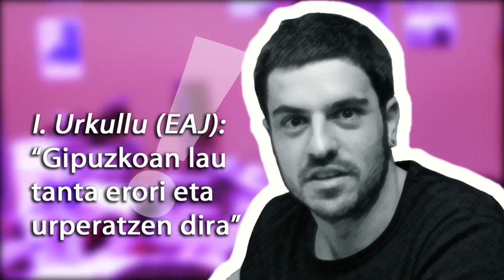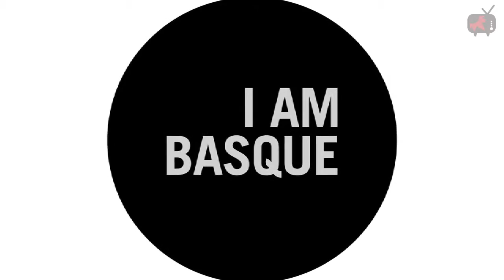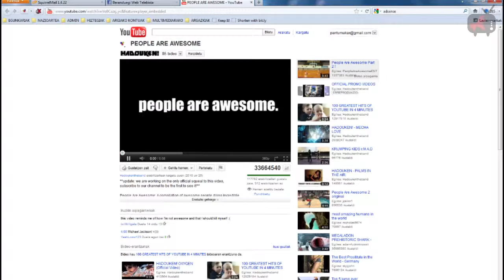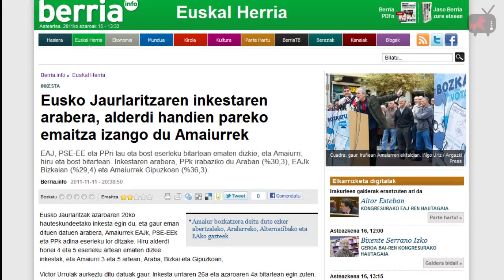Beranduegi (35. saioa)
35. saioaren edukiak ondorengoak dituzue:

- Gorka Bereziartua eta Unai Brea kazetariek, astero bezala, azken egunetako aktualitateari begiratu zorrotza egin diote.

Erreportajea: Abertzaleen hegemonia helburu
Espainiako kongresu zein senaturako datozen hauteskundeak Euskal Herrian bestelako esanahia hartuko dute. Alderdi abertzaleen arteko aspaldi ikusi gabeko lehia bizia ikusiko dugu. Esparru honetan jaun eta jabe izan den EAJren nagusitasuna ezbaian jarri duen indar berria azalduko baita, Amaiur.
8 urtez EAJko diputatua izan den Jose Ramon Belokiren eta Amaiurreko Bizkaiko zerrendaburu Iñaki Antiguedaden adierazpenak kontrastatu ditugu.

- Lehiaketa
Hemendik aurrera lehiaketak beste era batera planteatuko dugu. Ikus saioa eta jakingo duzu nola izan gure albistegiaren parte.

- Elkarrizketa: Iñaki Carro
Basauriko kartzelan izan zen lehenengotako intsumitua da Iñaki Carro (Sestao, 1971). Sestaoko langabetuen asanbladan urte mordoa ibilia eta pobreziaren kontrako Argilan taldean ere aritutakoa. Bilboko Okupazio Bulegoan dabil buru-belarri orain. Kukutzako abokatua da.

- Amaiera: Nazioen mundua
Gipuzkoako Goierrin, Larraitzen, Nazioen Mundua elkarteak autordeterminazioa aldarrikatzeko mosaiko jendetsua antolatu zuen uztailaren 2an eta orain gutxi sareratu dute ekimenaren bideo ikusgarria.